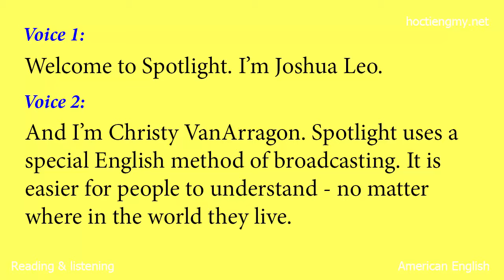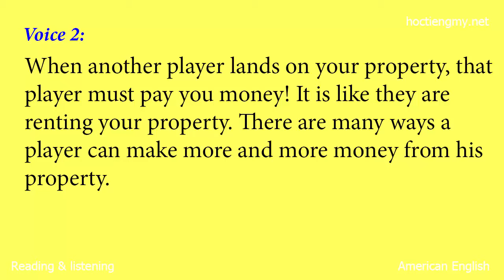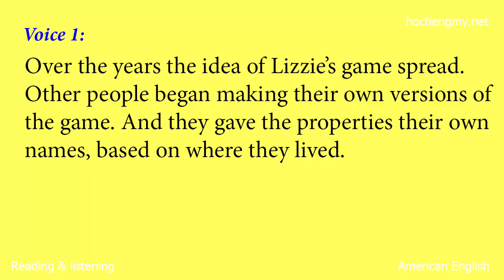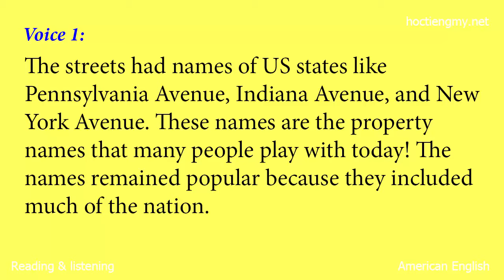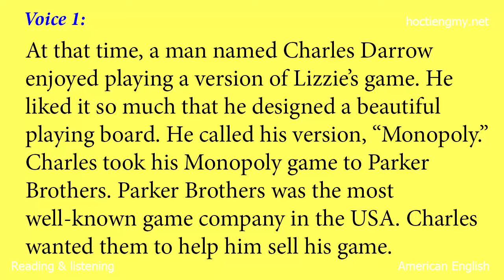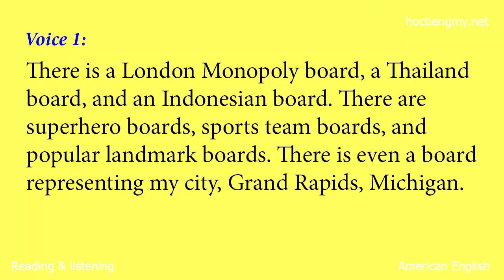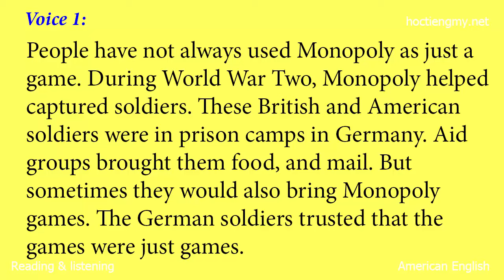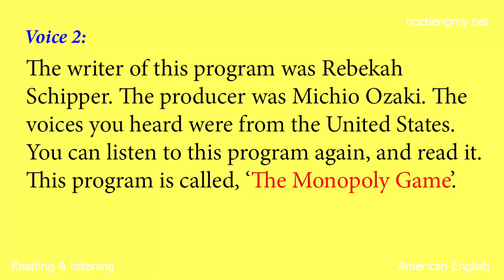Listening & Reading - English Second Language - The Monopoly Game